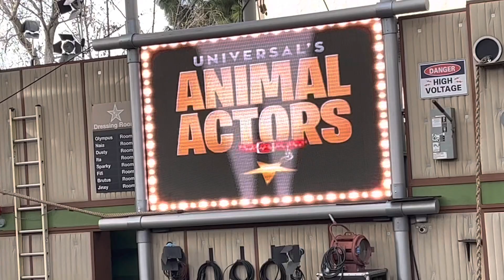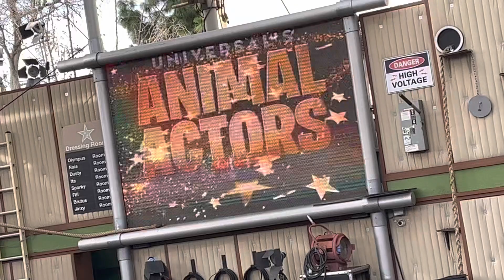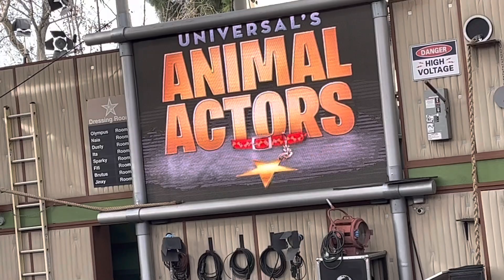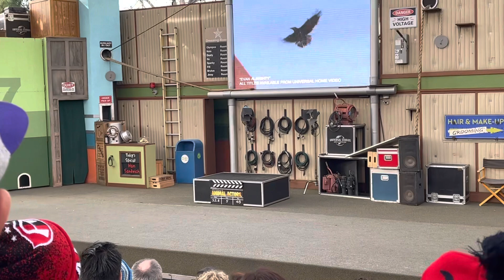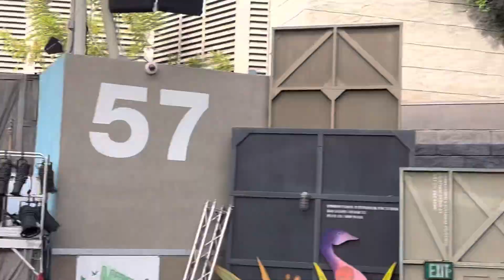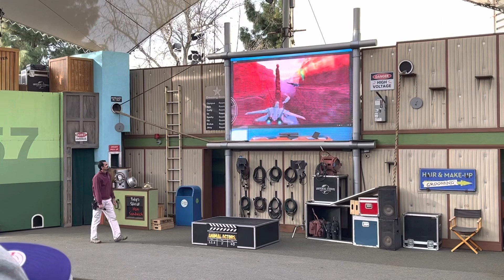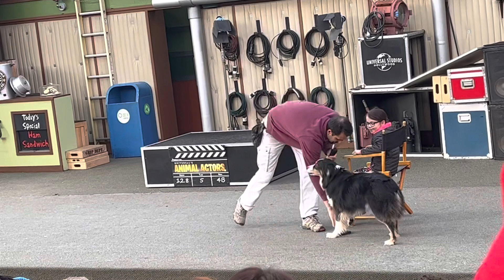Animal Actors Show Dogs, Cats, & Birds in Universal Studios Hollywood LA Jan. 7th 2023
This video was filmed on January 7th, 2023 in Universal Studios Hollywood LA Upper Lot.

The Animal Actors show is where you can find exotic animals and everyday house pets with trainers putting on a show.

Note: This show is currently closed for the Fast and Furious roller coaster ride and will probably be replaced in a new spot. Source